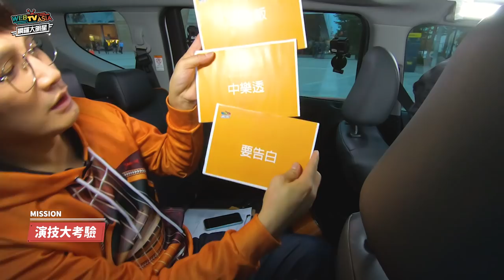WebTVAsia 網羅大明星 #56 花甲爆紅的她【嚴正嵐】來啦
週三晚上7點《網羅大明星》
抽 嚴正嵐 專輯海報＋Dear body香水 共5組
參加抽獎請到 WebTVAsia Taiwan、LUVE  Taiwan 粉絲專頁

出道12年的嚴正嵐，曾是南拳媽媽第四代成員
因演出《花甲男孩轉大人》打開知名度後
重回歌壇發行個人專輯「告白」一圓歌手夢
還爆料跟盧廣仲合作時...

大明星：嚴正嵐
主持人：羅文裕 Wing、王宏恩 Biung
LUVE APP 每週同步首播  ✔